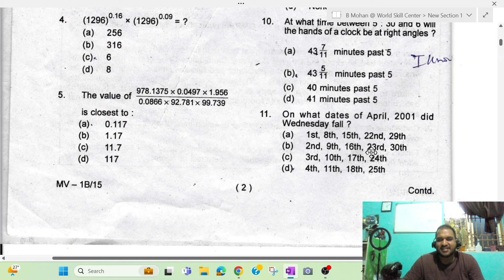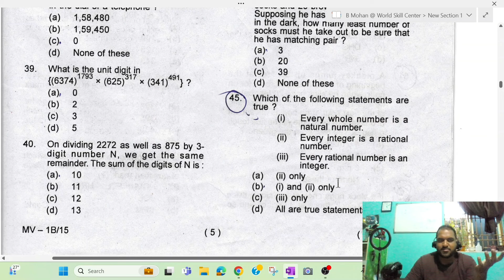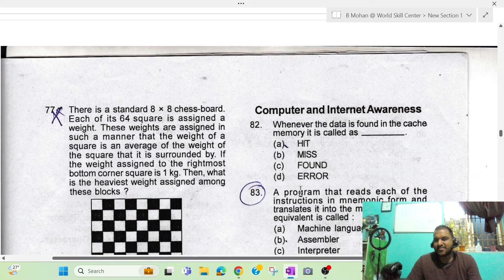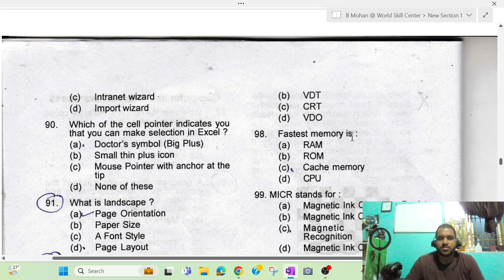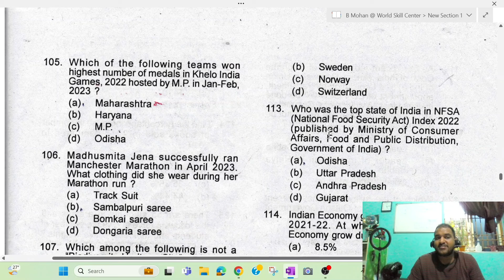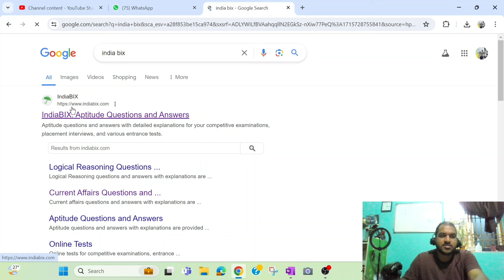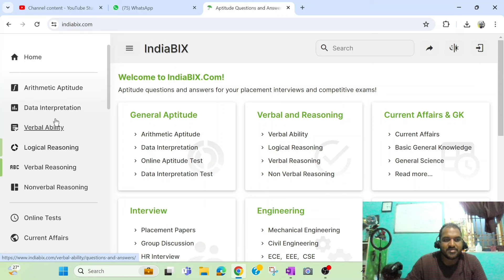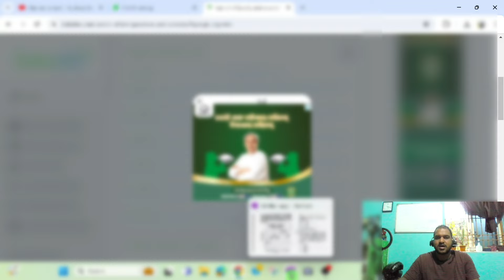ATO Previous year Preliminary Question Paper || B MOHAN KUMAR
Welcome to our community! We're thrilled to have you here. Whether you're a long-time member or just joining us, we extend a warm welcome to each and every one of you. Together, let's embark on a journey of learning, sharing, and growth. Your presence enriches our community, and we look forward to all the wonderful interactions and experiences we'll share together. All the videos, music, and images shown here are my own creativity. It is protected or it is used with proper permissions and attribution. So, once again, welcome! Let's make this journey unforgettable.

assistant training officer job description
assistant training officer preparation
assistant training officer strategy
asst training officer preliminary question paper
ato preliminary question paper
aso
aso preliminary
preparation for competitive exam
competitive examination
ossc advertisement
ossc ato advertisement
ossc ato iti syllabus
ato syllabus ossc
ossc ato iti non technical syllabus
ossc assistant training officer apply 2024
assistant training officer 2024
ossc assistant training officer
ITI ATO
Diploma ATO
Degree ATO
job application
odisha govt job
ssc ato
ossc cgl
ssc cgl
welder
turner
Bharat Skill
wireman
dress making
copa
sewing technology